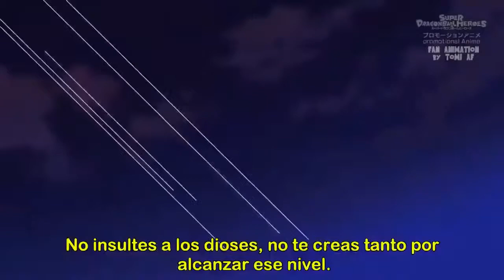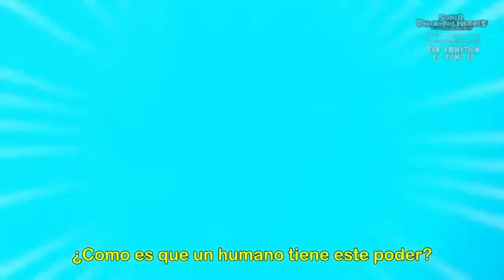Dragon ball godz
( reuse allowed )